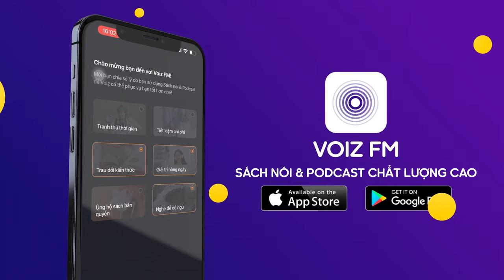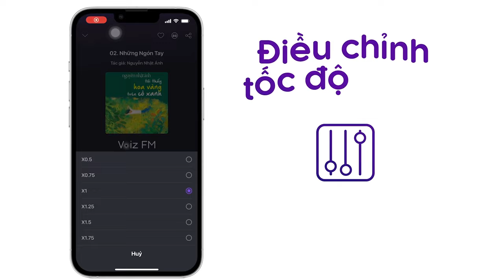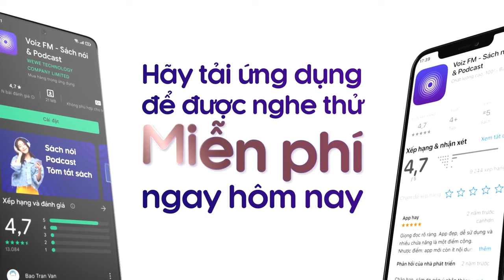Sách nói Bồ Câu Không Đưa Thư - Nguyễn Nhật Ánh | Voiz FM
Nghe trọn nội dung sách nói Bồ Câu Không Đưa Thư trên ứng dụng Voiz FM

Câu chuyện bắt đầu từ lá thư làm quen để trong học bàn của Thục, trong bộ ba Xuyến, Thục, Cúc Hương. Lá thư chân tình đã thu hút sự tò mò của bộ ba, và họ bị cuốn hút vào trò chơi với người giấu mặt, dần hồi kéo theo Phán củi, anh chàng xấu xí vụng về của lớp làm quân sư và giúp xướng họa thơ. Cuộc truy tìm dẫn mọi người đến nhiều hiểu lầm tai hại và cả những bất ngờ thú vị. Và điều bất ngờ cuối cùng đã được phát hiện quá muộn. Vì sao? Xin để cho bạn đọc tự khám phá.

Tại ứng dụng sách nói Voiz FM, sách nói Bồ Câu Không Đưa Thư được đầu tư chất lượng âm thanh và thu âm chuyên nghiệp, tốt nhất để mang lại trải nghiệm nghe tuyệt vời cho bạn.

Cảm ơn bạn đã ủng hộ Voiz FM. Nếu bạn yêu thích sách nói Bồ Câu Không Đưa Thư và các nội dung sách nói podcast khác, hãy đăng ký kênh để nhận thông báo về những nội dung mới nhất của Voiz FM channel nhé. Ngoài ra, bạn có thể nghe BẢN FULL ĐỘC QUYỀN hàng chục ngàn nội dung Chất lượng cao khác tại ứng dụng Voiz FM.